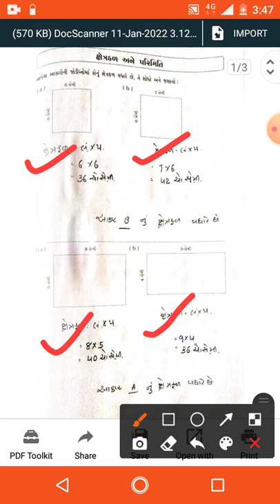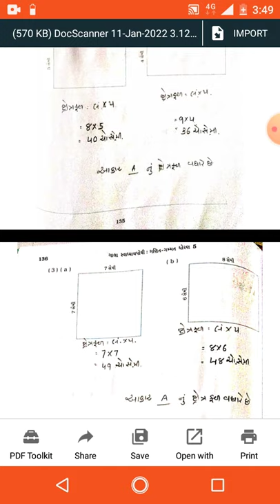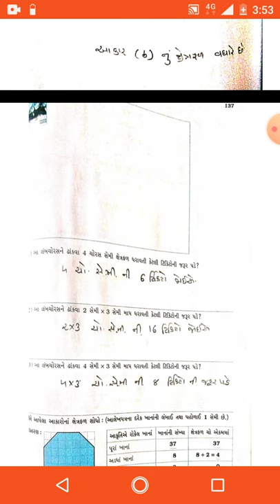std 5 math ch 11 sum 1,2